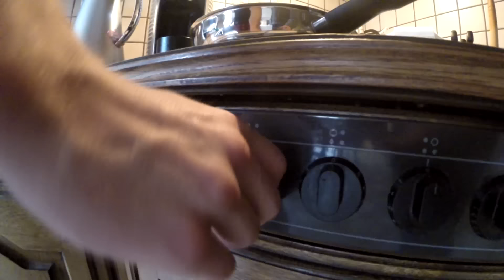Bboy Endless Trailer 2015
A Little Trailer of BBoy Endless, Germany, Bavaria, Bad Brückenau.
First Try, First Vid, Hope you Enjoy It! :)

Music: Gramatik - While I Was Playin' Fair